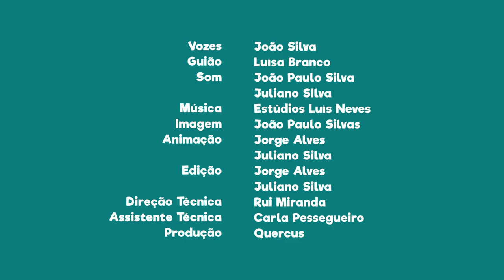FNT13E29 - PN de Sintra e Cascais: O “Penedo da Amizade”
O “Penedo da Amizade” dentro deste parque é óptimo para escalada